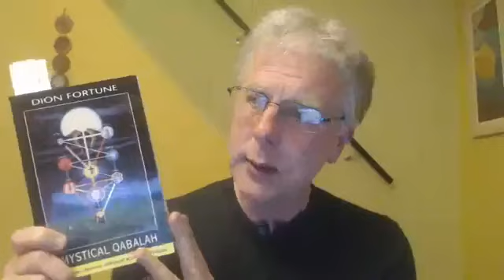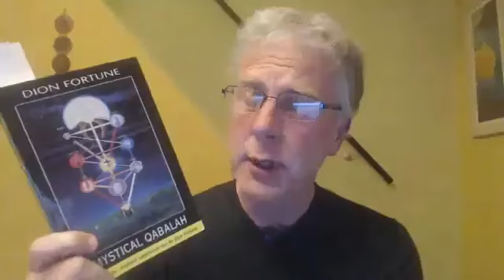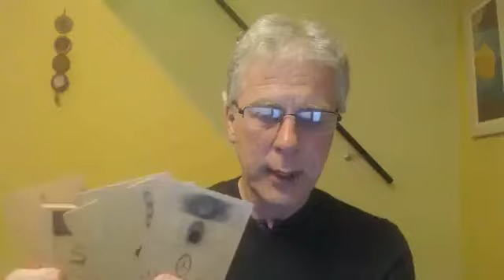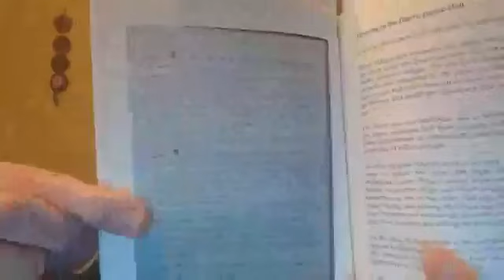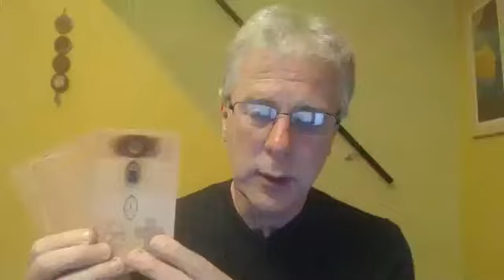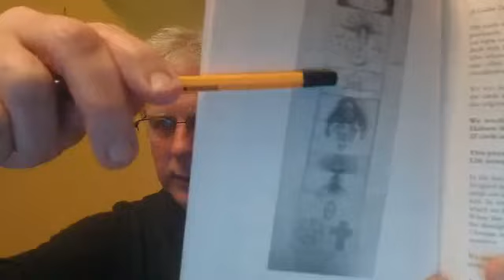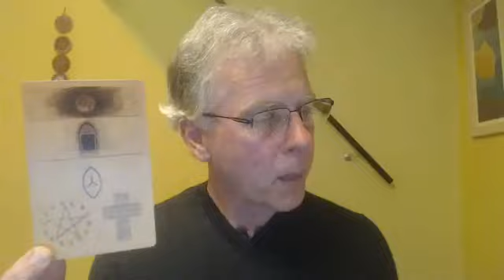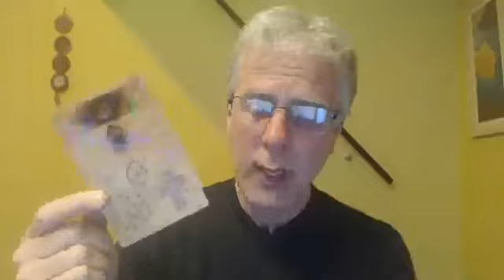Tarot On Session 47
Initiatory Tarot pt7 of 10 + The Tree of Life + Chesed & Geburah + Dion Fortune Reading + Tarot of the Secret Dawn + Gems from the Lockdown Readings #6 'Re:Evolution' by Terrence McKenna.